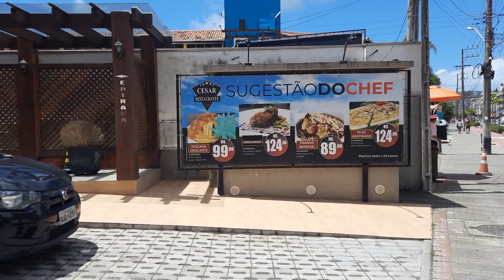Oração do meio dia 18/02/24 Seja curado agora em nome do Senhor Jesus...